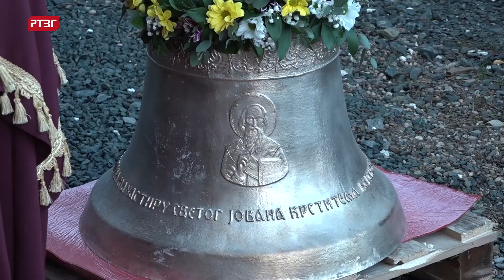Nakon 60 godina služena prva liturgija u crkvi manastira Karanovac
Vladika banjalučki Jefrem i episkop marčanski Sava, uz sasluženje više sveštenika, služili su prvu liturgiju u crkvi Uspenja Presvete Bogorodice unutar manastirskog kompleksa Karanovac u Kijevcima. Liturgiji je prethodio čin osvećenja prvog od četiri zvona i njegovo postavljanje na crkvu podignutu uz konak.